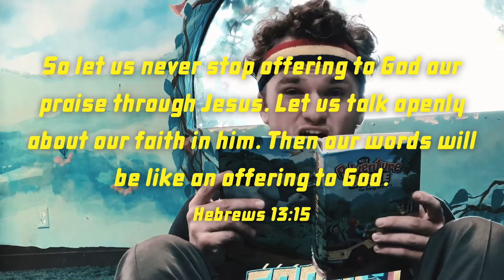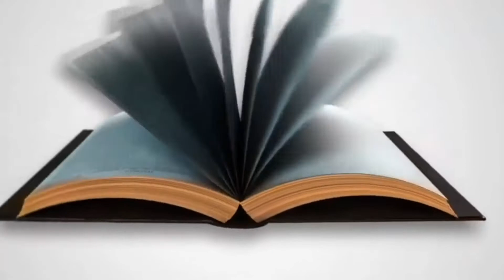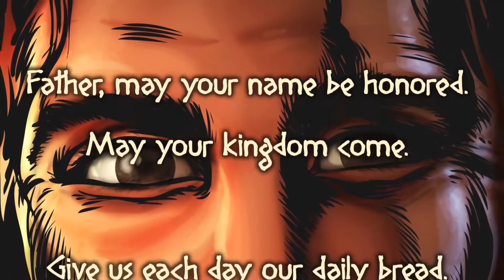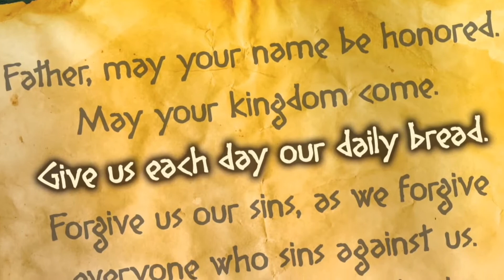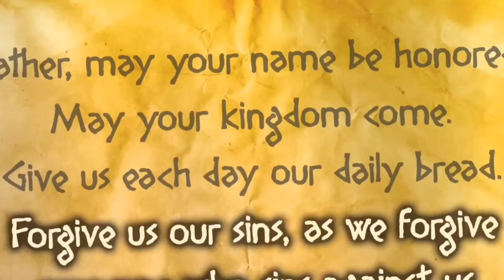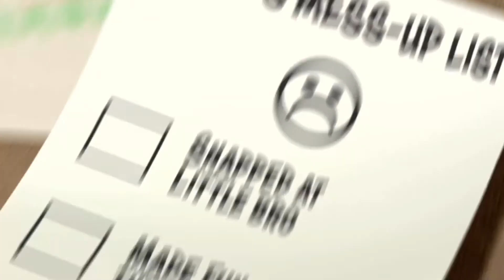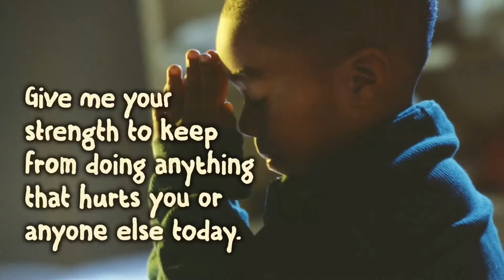Westside Vineyard Kids' Church ONLINE! - Sunday, May 16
As we continue discovering COMMITMENT and what it means in our "Love God, Love OthersTraining Plan," we turn to Jesus Himself to coach us through the next practice portion: Practice praying to God.